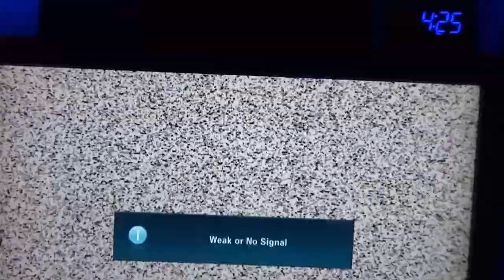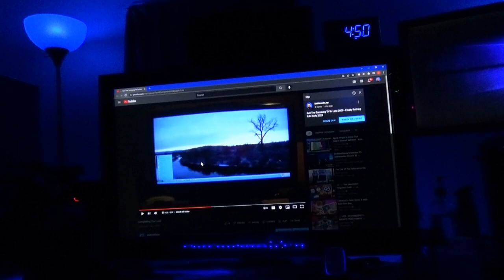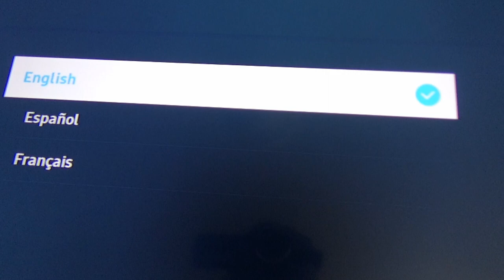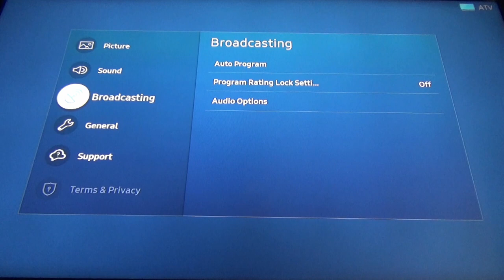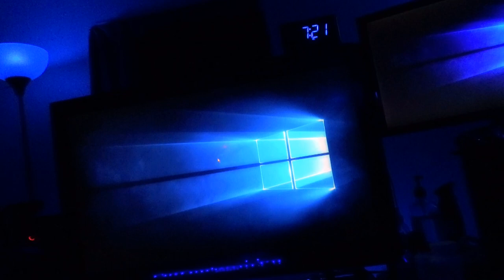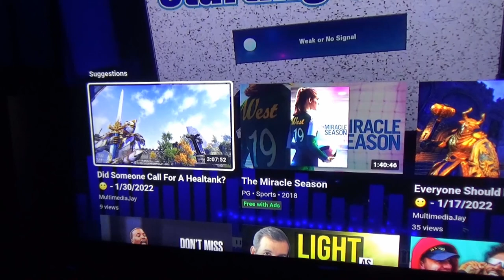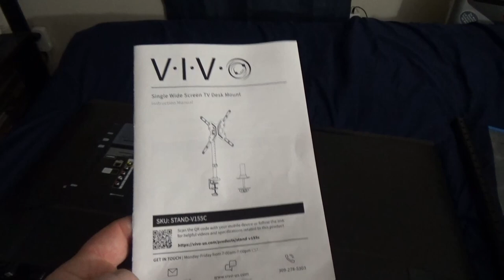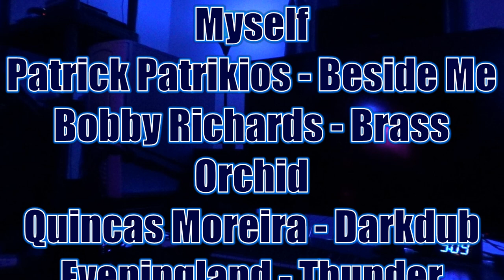Passing The Torch With The Samsung TVs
The ultimate example of the silent aging of technology.  So much has happened since I got my last Samsung TV (the Samsung LN37A550) in 2008.  🙂  It was time for a 1080p successor (the Samsung UN40N5200AFXZA), and some first impressions of Smart TV technology.  🙂

0:00 - Welcome To The Show  :-)
0:44 - The Story Of The Old TV
8:24 - Unboxing The New Samsung TV
12:27 - First Impressions Of The New Samsung TV  :-)
20:09 - Samsung UN40N5200AFXZA Vs. The Killawatt  :-D
28:02 - Setting Up The New TV
31:25 - First Impressions Of YouTube On A Smart TV
36:10 - ARC Compatibility With My Receiver And The End Of Day 1
37:30 - Day 2 - Samsung LN37A550 Vs. The Killawatt  :-D
41:05 - Day 2 - Checking Out The Vivo V155C TV Stand
48:12 - The Finished Setup... For Now...  :-)